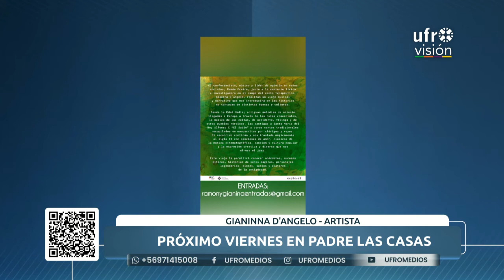Gianina D'angelo se presentará en el Centro Cultural de Padre Las Casas | CUANDO LLEGA LA TARDE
La cantante Gianina D'angelo se presentará junto a Ramón Freire en la sala del Centro Cultural de Padre Las Casas, donde realizarán un recorrido musical que parte con un repertorio medieval hasta llegar a los grandes clásicos del siglo XX. El evento se desarrollará este viernes 18 de noviembre a partir de las 20:00 horas.